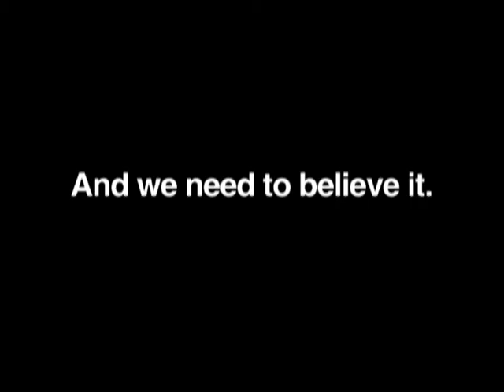«Предназначение»: Не заботьтесь ни о чем №2 (042813)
В этой программе пастор продолжит развивать тему свободы от волнений. Иисус призывает нас не волноваться. Если Иисус говорит нам не делать чего-то, Он дает силы не делать этого, уверен пастор. Это программа приглашает вас в мир, свободный от волнений и страхов. Присоединяйтесь к просмотру.